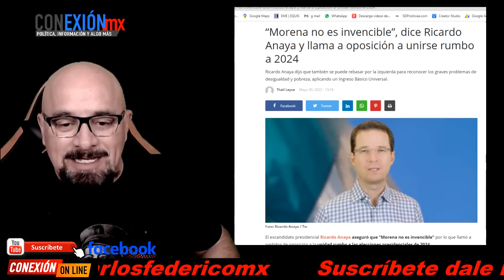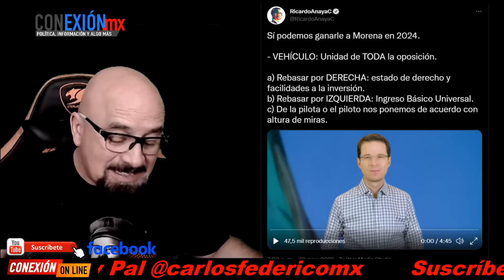El prófugo Ricardo Anaya reconoce que Ayudas Sociales son eficaces. Desconocido cayó en su trampa.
APORTACIONES:
BANAMEX  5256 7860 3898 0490 OXXO o SUCURSAL